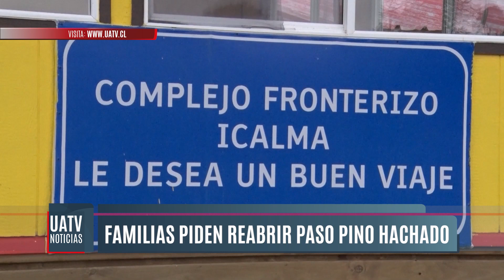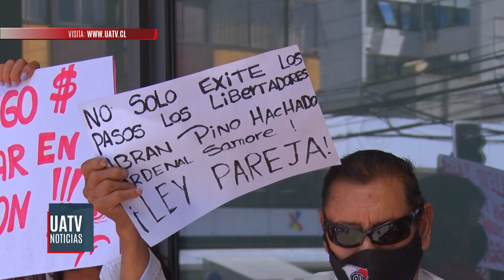Familias chilenas y argentinas enviaron una carta pidiendo apertura de paso Pino Hachado